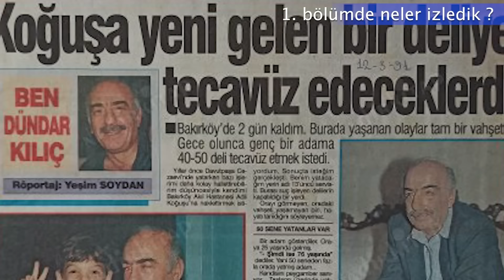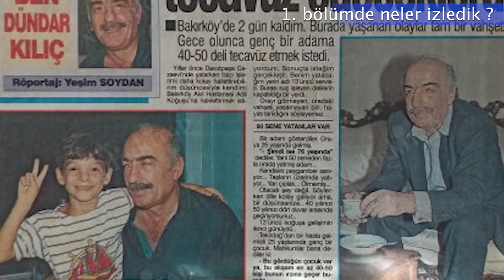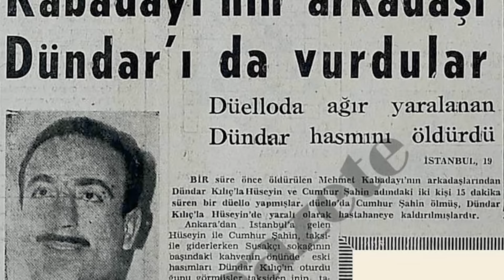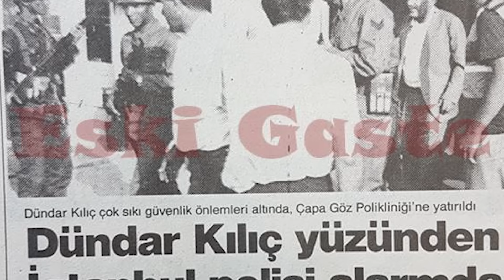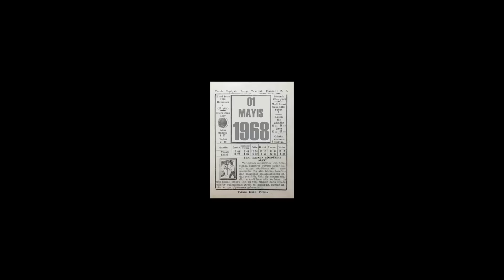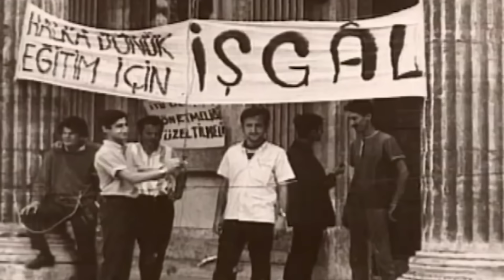Son Kabadayı, Dündar Kılıç / 2.Bölüm; Bir efsanenin doğuşuna giden yolda neler yaşandı?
Merhaba değerli dostlar, yeni bir yolculuk ile karşınızdayız, bu yolculuğumuzda Türkiye’de kabadayılığın son efsanesi olarak tanımlayabileceğimiz bir yaşamın ayak izlerinin peşinde olacağız.

Daha önce yapmış olduğumuz asikveysel muhsinyazıcıoğlu ve denizgezmiş videolarında da olduğu gibi bir insan hikayesi anlatmaya çalışıyoruz, derdimiz kimin haklı, kimin haksız olduğu değil yapmak istediğimiz sadece böyle bir insan yaşadı, o da hayatı böyle yaşadı demek istiyoruz.

Bu video serisinde Türkiye’de “Abi” olarak sevilen “Baba” kelimesinden hiç hoşlanmayan, o yaşadığı zaman diliminde adı tarihe efsane olarak geçen o yaşadığı dönemin Robin Hood’u, “Son kabadayı Dündar KILIÇ”’ın ayak izlerinin peşindeyiz.

0:00 1. bölümde neler izledik ?
01:17 2. bölüm özet
02:25 2. bölüm, İstanbul'a geliş.
03:02 Racon nedir ?
07:38 Külhanbeyi nedir, Mafya ne, kabadayılık ne ?
12:14  Dündar Kılıç neden kabadayı hatta son kabadayıydı ?
13:29 Bir efsanenin doğuşundaki ilk adım nasıl oluştu ?
18:14 Nam salma ve ilk mekanının ve Şöhretler kulübünün açılışı... yılmazgüney ile ilk tanışması.
20:46 Hilton Oteli olayı.
bozkurtnuhoğlu 'nun anlatımı ile...
25:15 Beyoğlu balo sokağa geçiş, sabıka kaydının diğer kabadayılara göre fazla olmasının sebebi neydi ?
27:25 68 öğrenci hareketlerinin başlaması ile üzerindeki baskının biraz rahatlaması.
Dünyanın farklı yerlerini, bilinenlerin dışında, farklı bilgilerli, farklı hayatları anlatmaya çalışan gezi-seyahat ve sosyal hayatları içeren  sayfasıdır.

Yeni ülke, yeni şehir, yeni insanlar ve hayatlarını içeren bilgiler ile beraber olmak dileği ile...

Musics;
Envato
Classical-violins-and-piano-suite
Happy Violins
Heroes
Inspirational Violins
Inspiring Cellos
The Violins